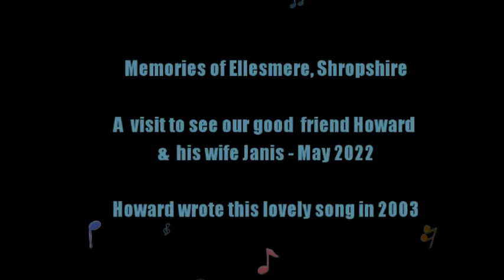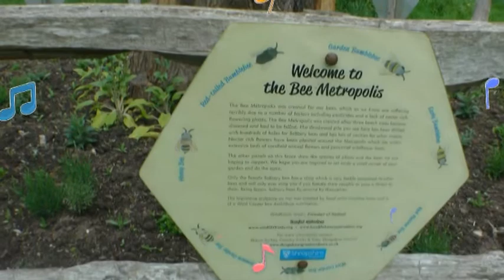Sweet Natalie Lyrics & Music written by Howard Sheppard in 2003 Vocals Guitar Nick Foti